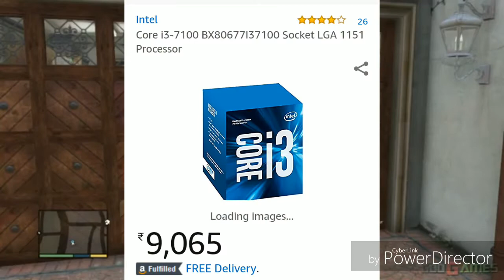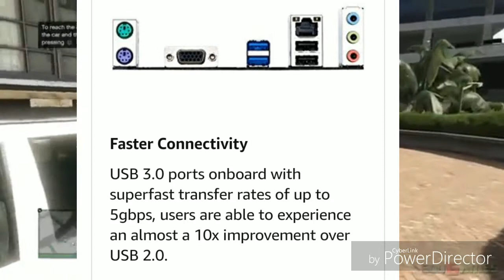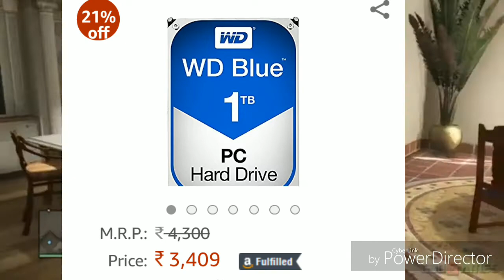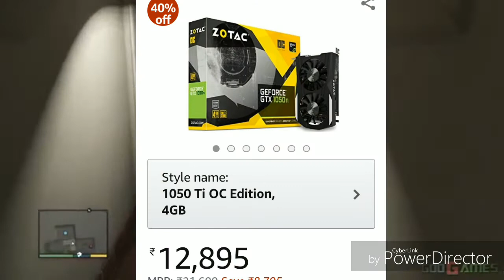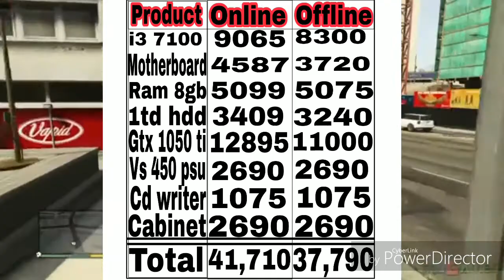BEST KABYLAKE GAMING PC BUILD UNDER 40k BETTER THAN PENTIUM G4560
All the parts are available at Amazon
processor: i3 7100

Ram ddr4 8gb : silicon

Hard drive : WD BLUE 1TB

GPU: ZOTAC GTX 1050 TI 4GB OC

CD WRITER ASUS :